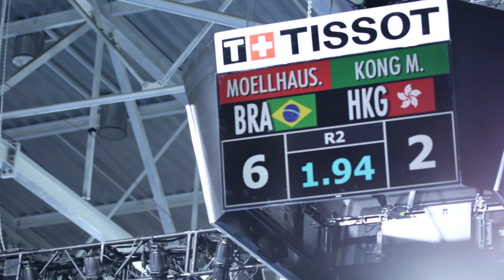A Day in the Life of Nathalie Moellhausen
How is a day in the life of Nathalie Moellhausen of Brazil. She is competing this August in Rio je Janeiro in women's épée.